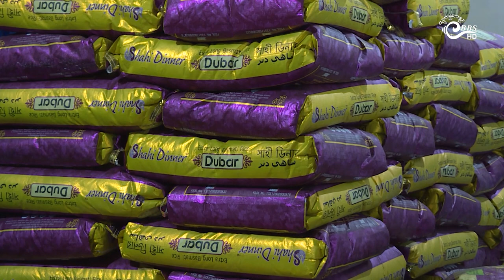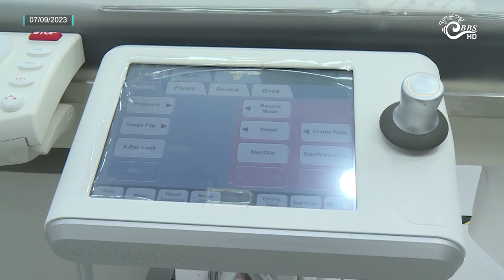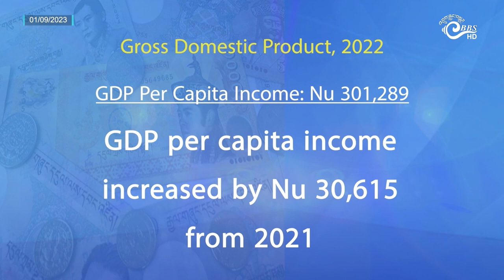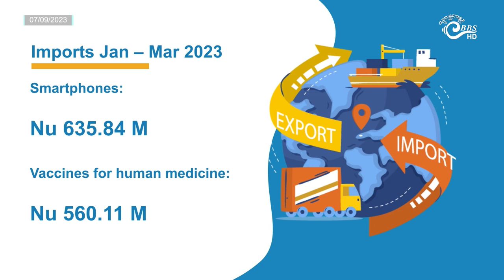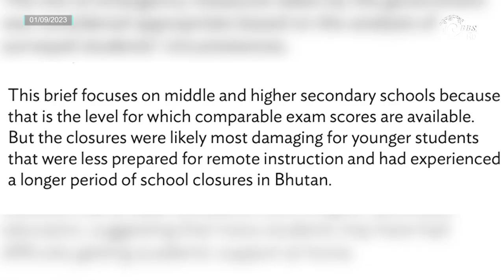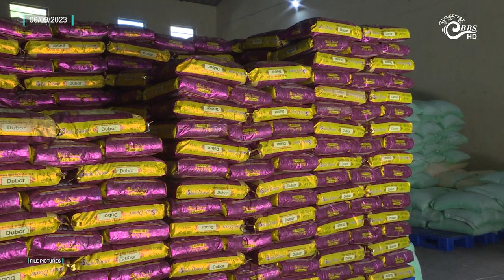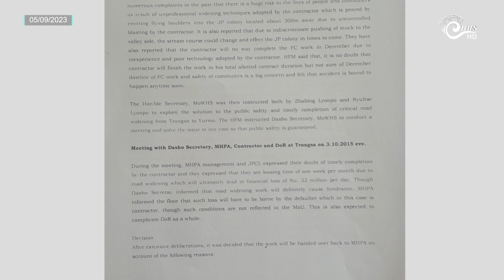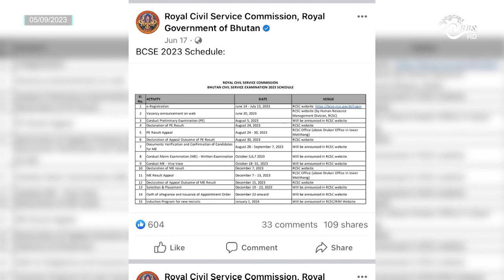Bhutan This Week (September 01- September 07, 2023)